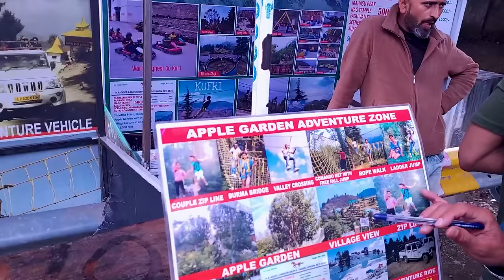Kufri Shimla Adventure & Activities| Kufri Tourist Places | Shimla to Kufri By Road | Vlog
One Day 3 of our Shimla Travel we visited Kufri and spend a full Day there.
On our Kufri Trip, we do a lot of Adventure and Fun Activities. We visited the apple garden in Kufri and do a yak Ride wearing traditional Himachali clothing, zip line, rope walk, horse ride, and a lot more activities there so watch the complete video and enjoy.